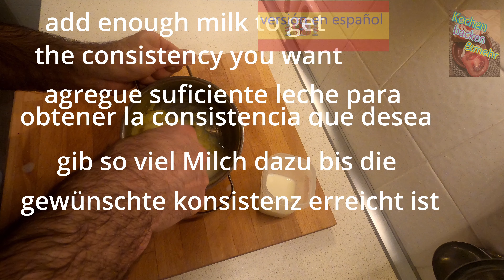Pure de patatas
como hacer paso a paso un delicioso pure de patatas sin usar Maggi